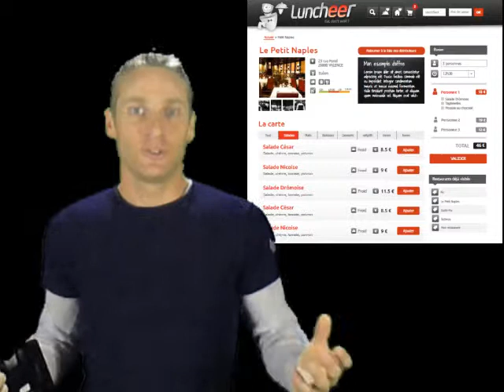Click and collect : Comment trouver de nouveaux clients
Bienvenu dans cette nouvelle vidéo ou je vous donnerai les clés
essentielles pour attirer de nouveaux clients sans effort.

Aujourd'hui 80% des francais ont une connexion internet, soit plus de
43M de personnes.
Et 55% d'entre eux surfent sur Internet avec leur téléphone, soit plus
de 30 M de personnes.